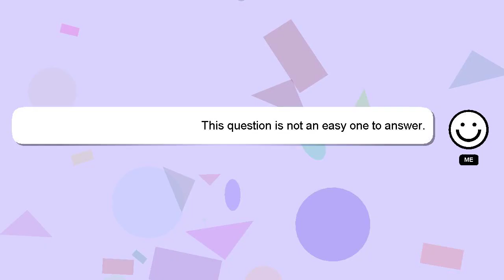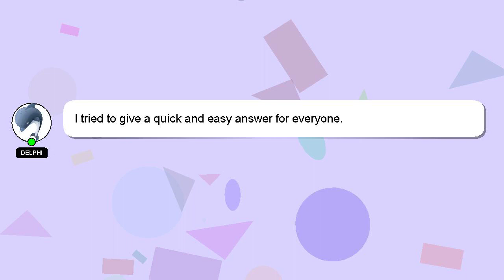How to fix access denied in vs code?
Let me give you a quick introduction about myself, Howdy, my name's Delphi. I can assist you in discovering answers to your inquiries. - How to fix access denied in vs code?

Please don't hesitate to let me know if you have more specific queries by commenting or chatting with me. Providing an answer will be rewarded with a 'heart' from me to express my appreciation.

*2 What we are experimenting :*